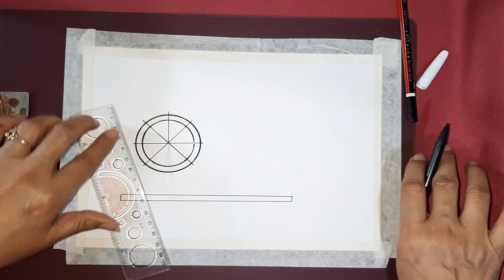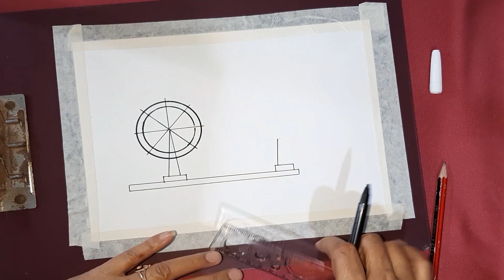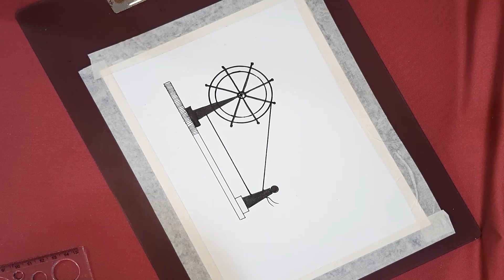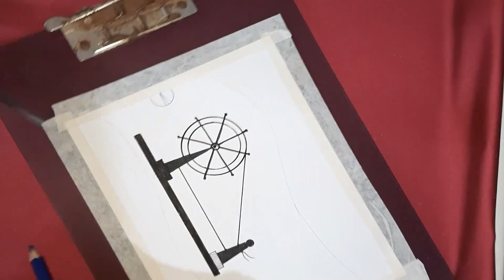Easy Gandhi Jayanti Drawing | 2 October Gandhi Jayanti Poster | महात्मा गांधी ड्राइंग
Gandhi Jayanti is an event celebrated in India to mark the birth anniversary of Mahatma Gandhi. It is celebrated annually on 2 October, and it is one of the three national holidays of India.

Bapu's favorite, 'Vaishnav Jan To' by artists from 124 nations

महात्मा गांधी ड्राइंग